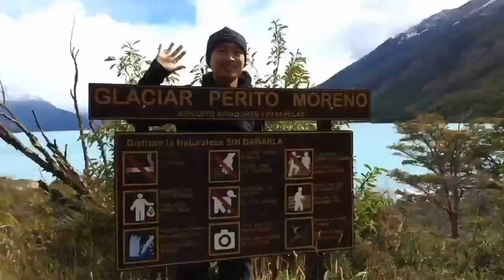冰川國家公園短片 Glaciers of Patagonia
南美洲南部的冰川國家公園有許多壯麗的冰山，這次我們前半段帶領大家觀看莫雷諾冰川，之後再前往阿根廷最大的冰川 Viedma Glacier 來段冰川健行！關於莫雷諾冰川的遊記請按這：

Los Glaciares National Park in Southern South America has some amazing glaciers. The most well-known one is Moreno Glaciers and the Viedma Glacier being largest in Argentina. In this one minute video, we will show you the two glaciers and see which one you prefer! To read our blog on Moreno Glacier,